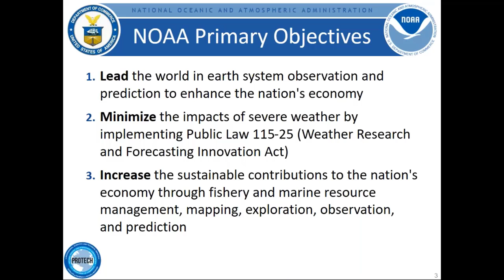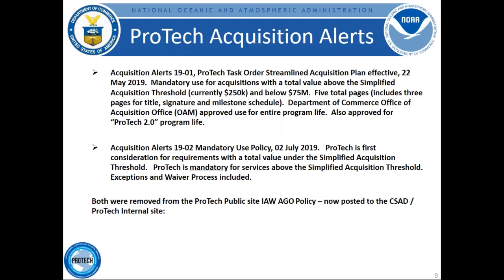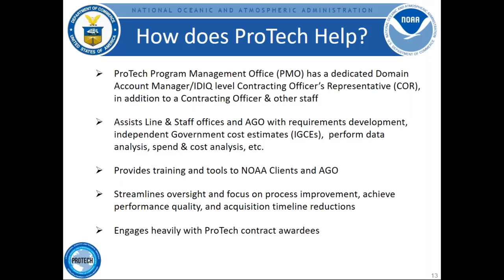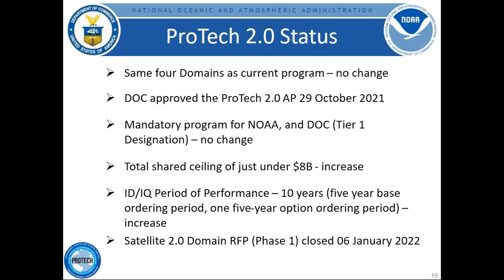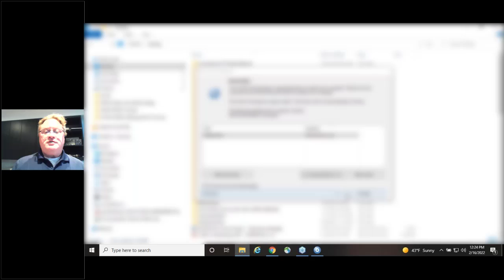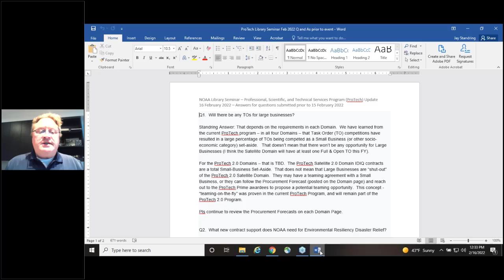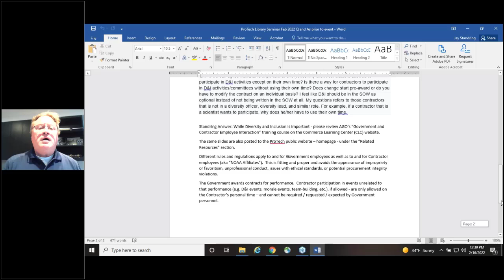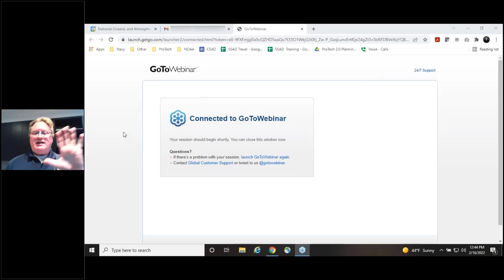Professional, Scientific, and Technical Services Program (ProTech) Update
Presenter: Jay Standring, AGO/CSAD/ProTech Services Branch Head

Summary: Jay Standring will present information about the current ProTech program and the future "ProTech 2.0" program. He will present some data, and have a Q&A session.

Bio: Jay Standring joined NOAA/AGO in late 2016 as the ProTech Services Branch Head and Program Manager.